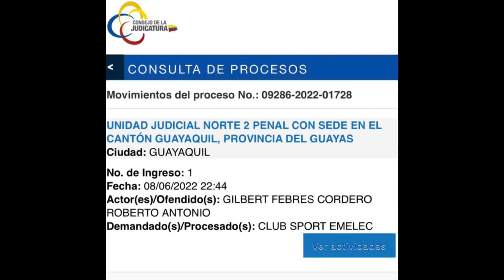Hernán Galíndez regresa a Ecuador ⚽ Chile iría al TAS ⚽ suspendidas las elecciones de Emelec